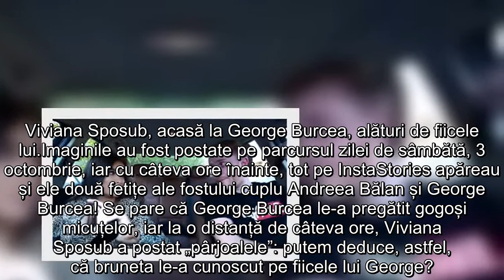Este acesta primul indiciu conform căruia Viviana Sposub s-a mutat cu George Burcea?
Din postările făcute de George Burcea și Viviana Sposub, din acest weekend, se poate deduce faptul că cei doi s-au mutat impreuna!
De mai bine de șapte luni, scandalul apărut în urma divorțului dintre Andreea Bălan și George Burcea continuă să ia amploare Lăsând la o parte atacurile indirecte dintre cei doi foști iubiți, amintim că blondina este acum într-o relație cu Tiberi Argint( deja de mai bine de 3 luni), iar George Burcea tocmai a fost surpins la malul mării alături de Viviana Sposub, însă nu numai!
 Viviana Sposub, acasă la George Burcea, alături de fiicele lui
Imaginile au fost postate pe parcursul zilei de sâmbătă, 3 octombrie, iar cu câteva ore înainte, tot pe InstaStories apăreau și ele două fetițe ale fostului cuplu Andreea Bălan și George Burcea! Se pare că George Burcea le-a pregătit gogoși micuțelor, iar la o distanță de câteva ore, Viviana Sposub a postat „pârjoalele”: putem deduce, astfel, că bruneta le-a cunoscut pe fiicele lui George?
George Burcea, despre Viviana Sposub: „Va fi printre primele persoane ”
George Burcea tocmai și-a dezvăluit sentimentele pentru Viviana Sposub, exact la plecare din show, după ce la final, cei doi s-au îmbrăţişat şi s-au pupat.

"Noi nu am vorbit despre lucrurile astea, despre sentimente, iar asta mi se pare foarte tare. Îmi place foarte mult de Viviana, dar cum am spus şi la început, eu mai am nişte chestii de rezolvat acasă. Abia apoi vom vedea dacă se poate naşte ceva frumos între noi. Ea nu este o fată de rănit, de care să îţi baţi joc, trebuie să o aperi, să o iubeşti. Când voi ieşi din concurs, pe lângă copii şi mama, Viviana va fi printre primele persoane pe care le voi căuta”, a spus George Burcea.